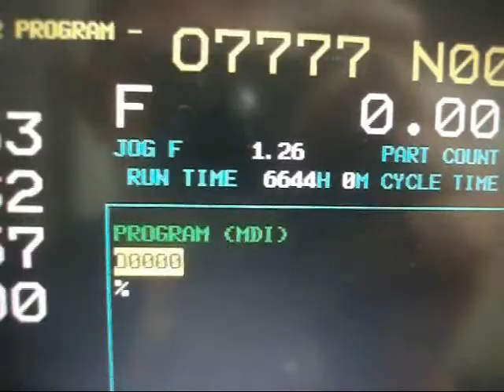MORI SEIKI SH-500 S/N 1039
MORI SEIKI 1999 - INSTALLED NEW IN 2000, SH-500/40 CNC twin pallet horizontal machining centers with MSC-502 CNC control, travels: X-24.8", Y-23.62", Z-25.59", (2) 19.69" x 19.69" pallets, 12,000 RPM, CAT 40, thru spindle coolant, RENISHAW tool verification system, 12 KG maximum tool weight, 1100lb maximum table capacity, 30 HP, 120 ATC, 1039 These machines are integrated with a MORI SEIKI pallet shuttle system consisting of (16) pallet stations, (2) operator set-up stations, 3 axis shuttle car, FANUC POWER MATE CNC control, operator control station, and safety enclosure. S/N: 1039